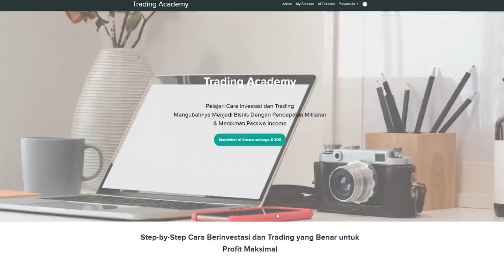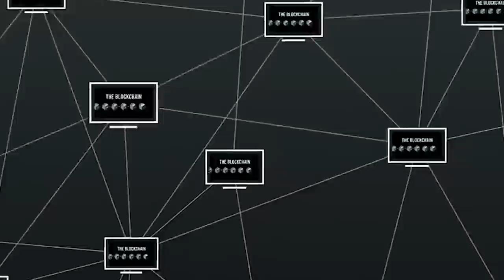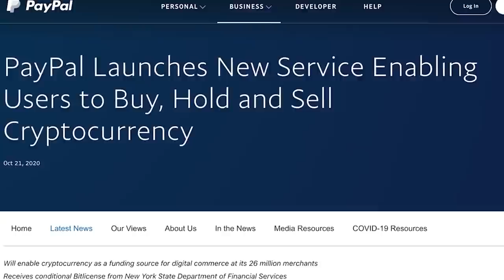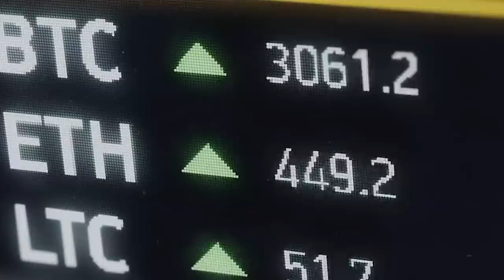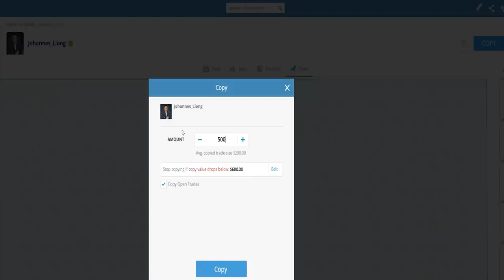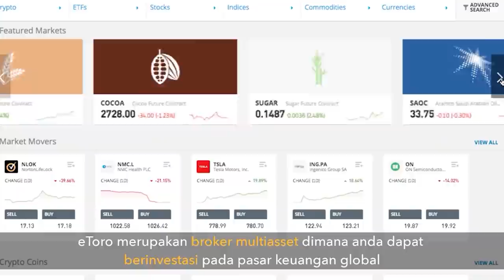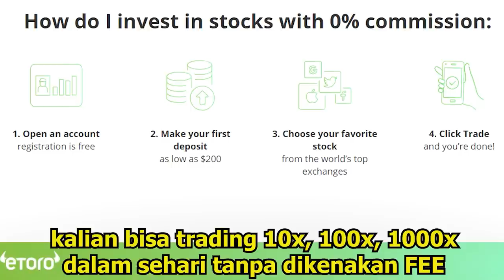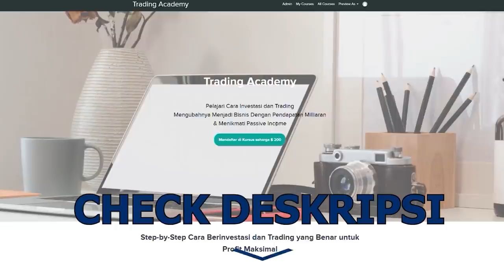INVESTASI BITCOIN DAN UANG DIGITAL UNTUK PEMULA | JOHANNES LIONG